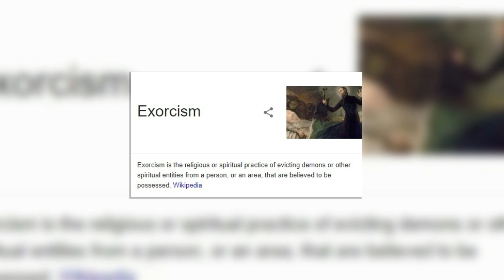Annabelle Doll True Story | Real Ghost Possessed Doll in Bangla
Story in Short
According to the Warrens, a student nurse was given the Raggedy Ann doll in 1968. They say the doll behaved strangely, and that a psychic medium told the student that the doll was inhabited by the spirit of a dead girl named "Annabelle". They say the student and her roommate tried to accept and nurture the spirit-possessed doll, but the doll reportedly exhibited malicious and frightening behavior. It was at this point that the Warrens say they were first contacted and that they removed the doll to their museum after pronouncing it "demonically possessed

Copyright Use: Any video or images in this video has been used only to convey messages to the viewers.

Music Created By : klankbeeld
Song Title: Horror Ambience 10